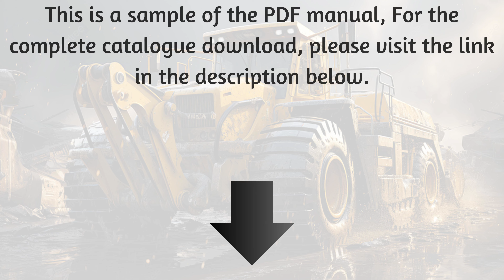Download SERVICE REPAIR MANUAL C-15 TRUCK ENGINE S/N 6NZ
SERVICE REPAIR MANUAL - (CAT) CATERPILLAR C-15 TRUCK ENGINE S/N 6NZ
Unlock the secrets to your vehicle's health with our comprehensive **Service Repair Manual - (CAT) Caterpillar C-15 Truck Engine S/N 6NZ**! Whether you're a seasoned mechanic or a DIY enthusiast, this guide offers invaluable insights, step-by-step tutorials, and accurate troubleshooting techniques to keep your Caterpillar engine roaring like new. From oil changes to complex repairs, we cover it all! 🔧💪 Don't let vehicle issues slow you down – empower yourself with the knowledge you need. 🚛✨